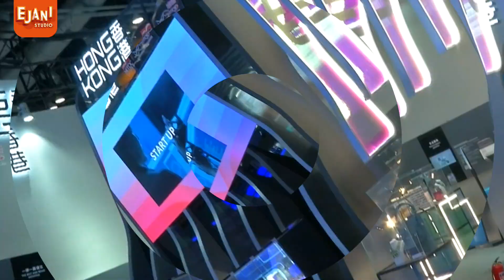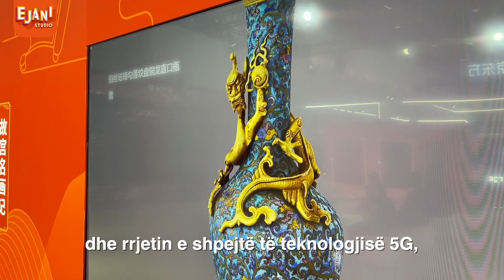Le të njohim Panairin e Tregtisë së Shërbimeve të Kinës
Panairi i Tregtisë së Shërbimeve i Kinës zhvillohet në Pekin nga 2 shtator deri në 7 shtator. Tema e sivjetshme është “Teknologjia digjitale hap të ardhmen, shërbimi promovon zhvillimin”. Më shumë se 10 000 kompani nga 153 vende dhe rajone marrin pjesë në ekspozitë virtualisht dhe në terren. Çfarë produktesh të reja e interesante mund të gjejmë në këtë panair? Le të shohim së bashku!